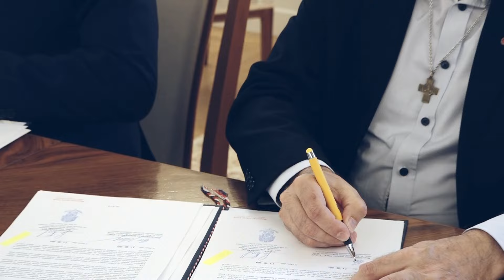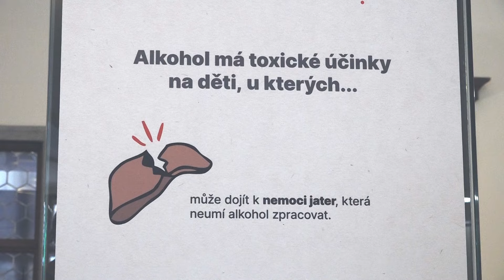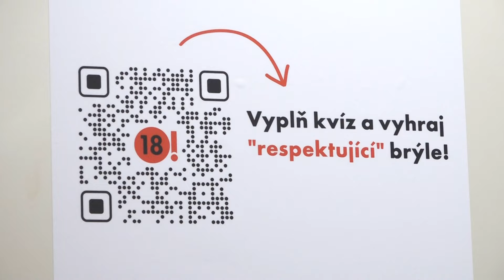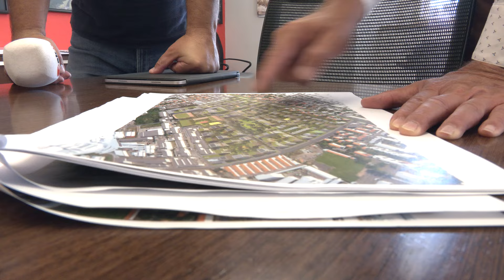Plzeň v kostce (1.7.-7.7.2024)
Reportáže:
Plzeň získala pozemky u Chlumu
Výstava představí kampaň
U Seneckého rybníka jsou nové cyklotraily
Plzeňští strážníci trénovali na terénních čtyřkolkách
Plzeň hledá návrh na vylepšení náměstí
Galerie zve na zvukové umění
Plzeň hostí mistrovství světa v orientačním běhu